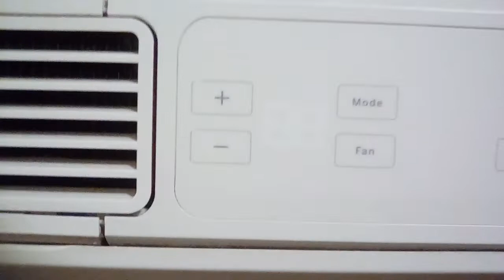GE PTAC Air Conditioner